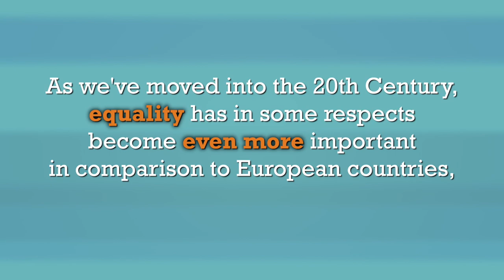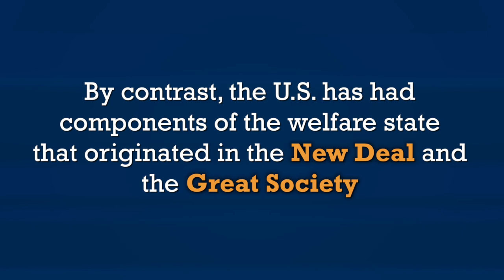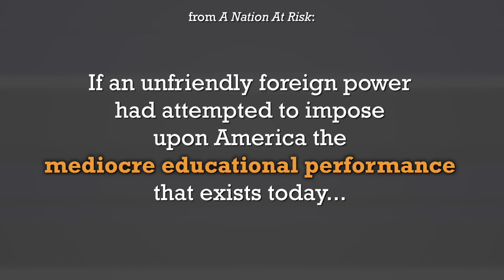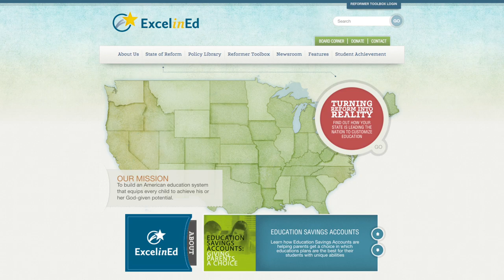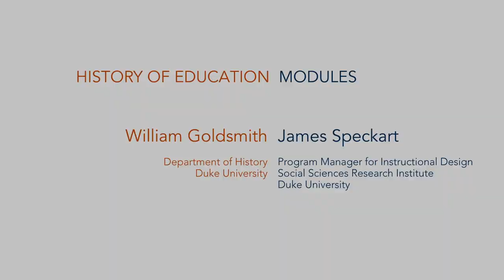Equality vs. Excellence: A Short History of Education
The United States has simultaneously struggled to provide truly equal opportunity in education and to also improve the quality of that education. Because of the limitations to funding and trends in society, politics, and economics, we continue to feel tension between these two goals at different points even today. This video discusses some of the major reasons behind this struggle.